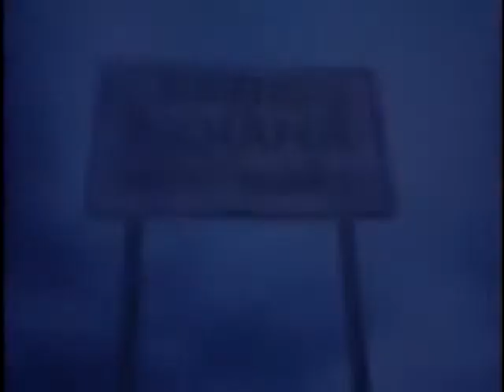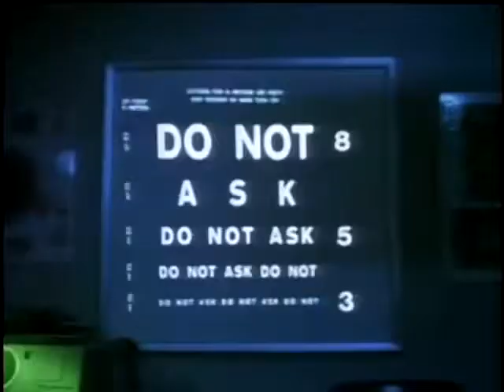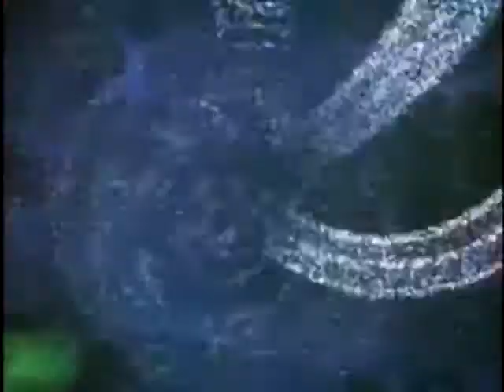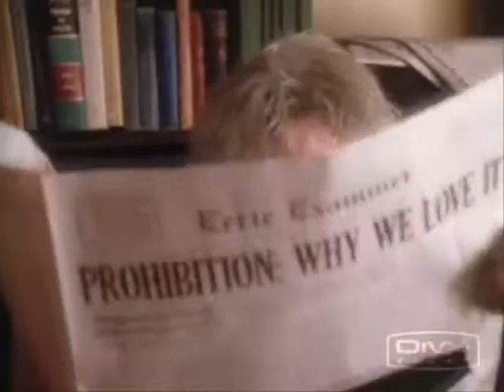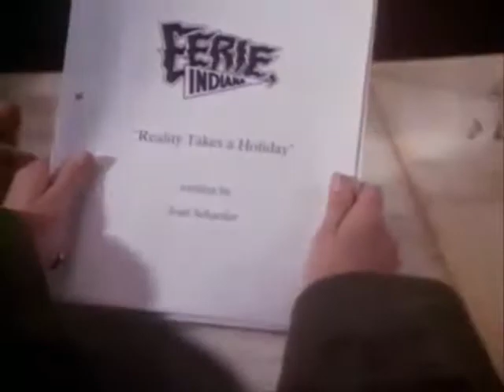Jay Heezy - The October E.P ( Live Evil)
14 Jams from Jay Heezy .. Rugged Beats and Lyrics . Run length 25 Minutes .